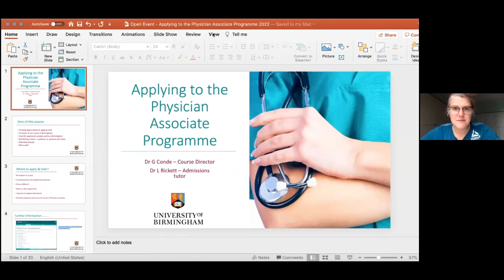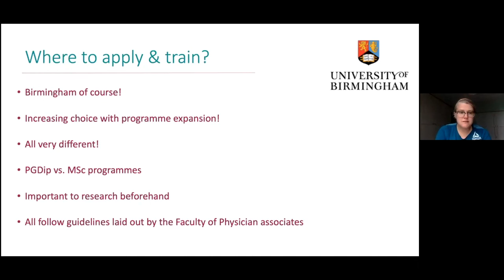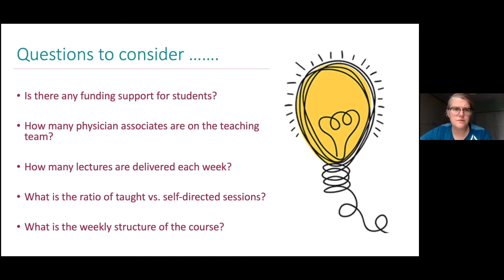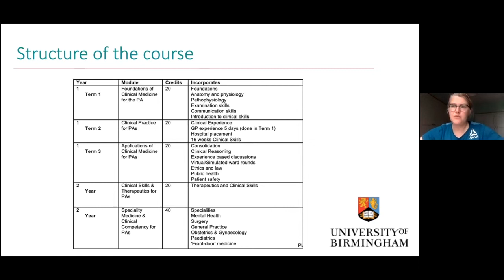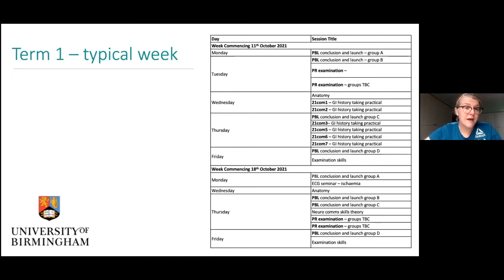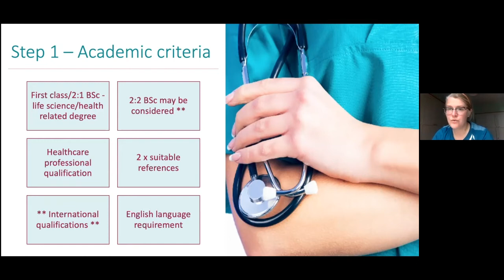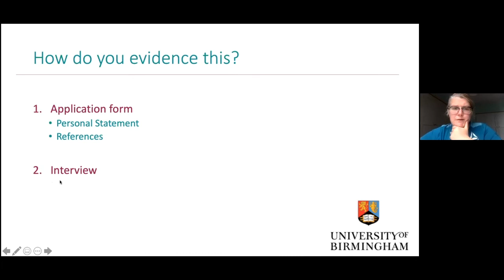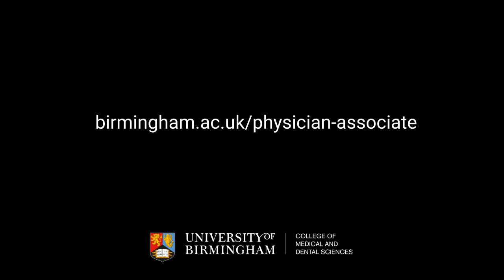Discover PGDip Physician Associate Studies at University of Birmingham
Find out more about PGDip Physician Associate Studies at the University of Birmingham with Dr Laura Rickett.